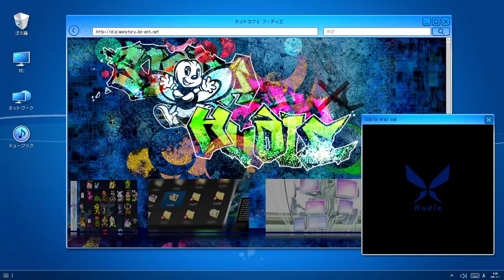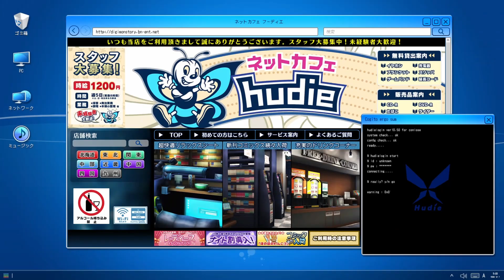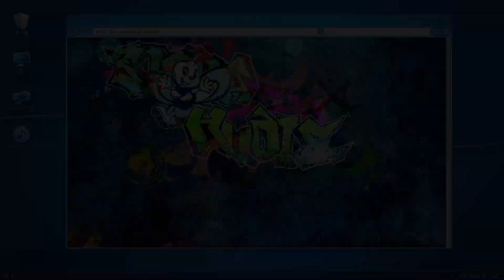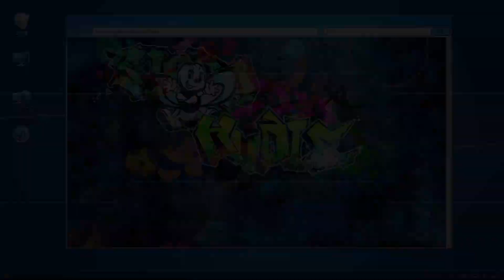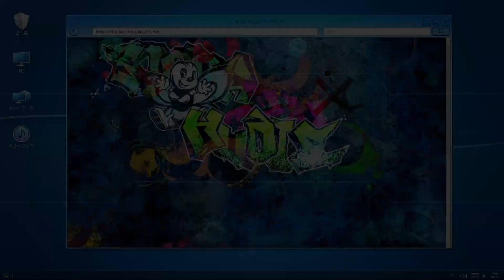Digimon Story - Hacker's Memory - Episode 18: Not-So-Legendary Digimon & More Creepy Stalkers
Starting off with a stupid case for a Digimon, then another stupid main case where we chase a Mr Navit around the real world with the Occult fanatics and then get stalked by it ourselves, and then get a somewhat interesting case of things getting stolen and then returned. We get to see just what Ryuji is capable of at the end. Yikes! O.o

Cases Solved:
Yellow Optional Case 6 - Legendary Digimon
Red Main Case 9 - Mr. Navit
Red Main Case 10 - Thief Who Doesn't Steal